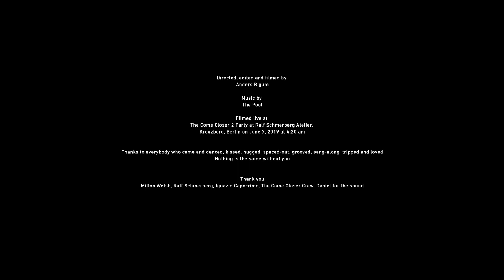The Pool - Woow (Official Video)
Woow is taken from the album Smokescreen released on Møs Møs October 11, 2019

Director, Editor, Director of Photography: Anders Bigum
Concept: Anders Bigum, Come Closer 2, The Pool
Filmed live at Come Closer 2 Party at Ralf Schmerberg Atelier June 7th 2019 at 4:20 am.
Thank you to everybody participating

Written and composed by The Pool
Produced by The Pool
Recorded at Victoria Studio and Tunnelsyn Studio, Copenhagen.
Mixed and mastered by Nick Vinten

Lyrics:
I met her in a magazine
I met her where we once met
I met her in a transition

I’m just a little girl
but if you listen carefully
in the end you will be
woow

I met her in a chance to turn
I met her on the backseat of my car

but you listen carefully
woow

THE POOL STUDIO:
Vocals + Guitars + Electronics: Martin Bernt
Electronics: Jens Christian Madsen
Drums: Silas Tinglef
Bass: Jens Hein

THE POOL LIVE:
Martin Bernt: Vocals + percussion
Tim Clark: Guitars
Josh Snow: Ableton, Synth + Percussion